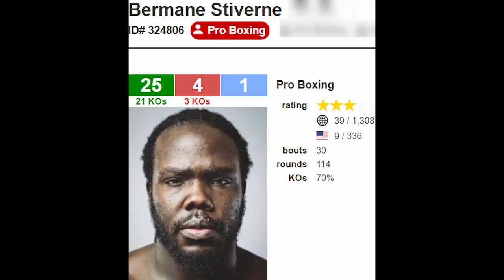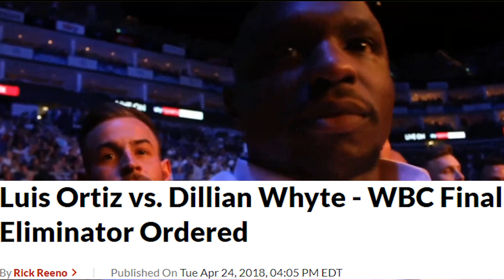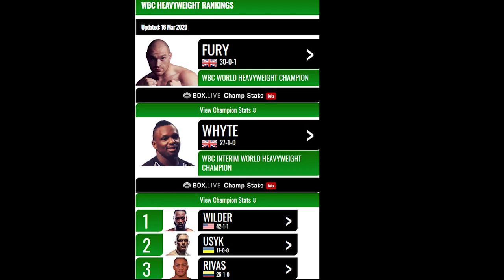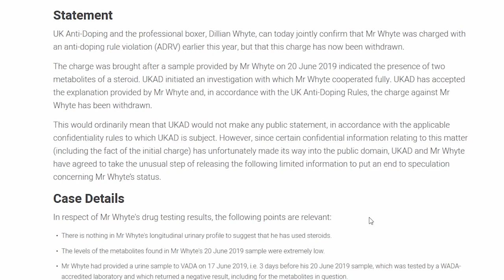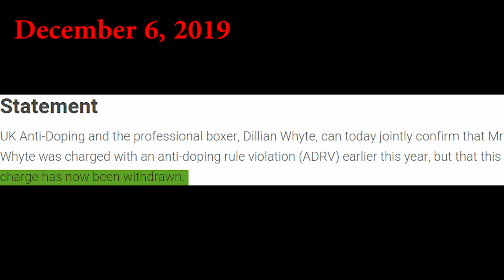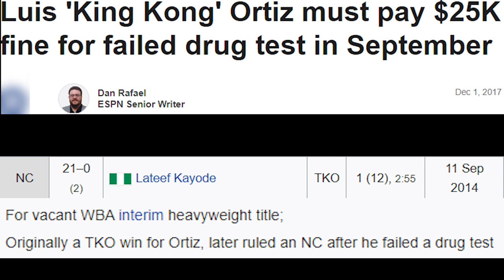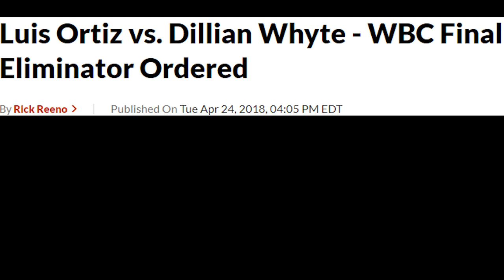Dillian Whyte's 900+ Days and Counting: The Villain's Version part 2 [Mini Documentary]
Dillian "The Body Snatcher" Whyte (27-1, 18 KOs) is the current WBC interim champion. He has been the WBC number 1 contender for 900+ days and became the official WBC mandatory challenger after beating undefeated hard hitting Óscar Rivas (26-1, 18 KOs) in the London O2 Arena on July 20, 2019 via Unanimous Decisions.

Dillian Whyte currently is still waiting for his 1st world title shot which is due in February 2021. Whyte has expressed his desire to fight former WBC champion Deontay Wilder on multiple occasions.

Promoter Eddie Hearn offered Deontay Wilder $7 to $8 million dollars to fight Dillian Whyte  in November.

After unanimously outpointing former WBO titleholder Joseph Parker on Saturday, Hearn plans to give Whyte an interim fight before a possible rematch with English rival Anthony Joshua next year.

Dillian Whyte beat Dereck Chisora for a second time on December 22, 2018.
via 11th round KO. Whyte vs. Chisora was aired on Sky Sports Box Office & DAZN USA

Whyte was provisionally banned in 2012 for using a supplement that contained a controlled substance.

The 24-year-old tested positive for methylhexaneamine (MHA) in a test on 13 October after his victory over Hungary's Sandor Balogh.